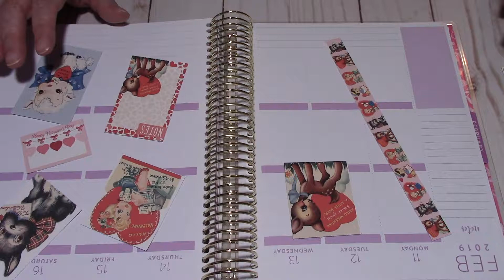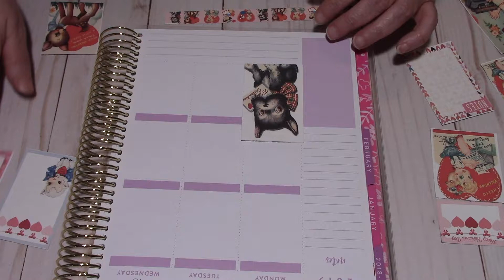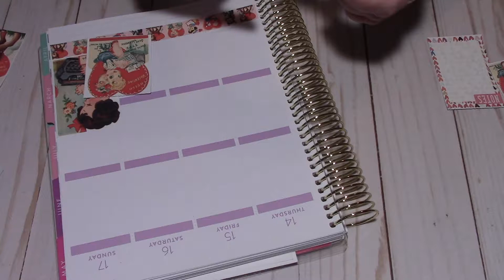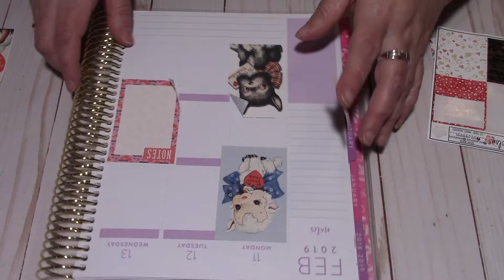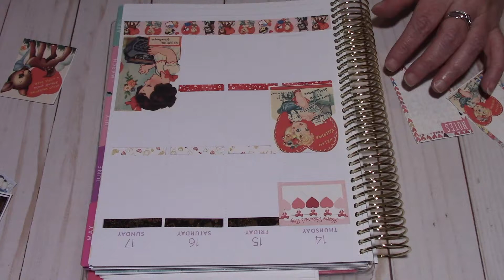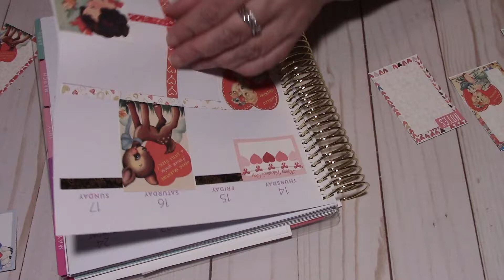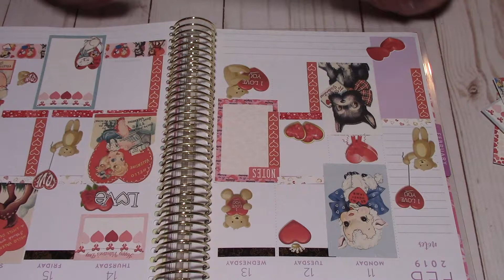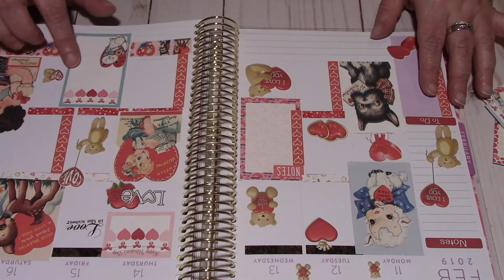Plan Wtih Me Design Group Feb 11th Feb 17th